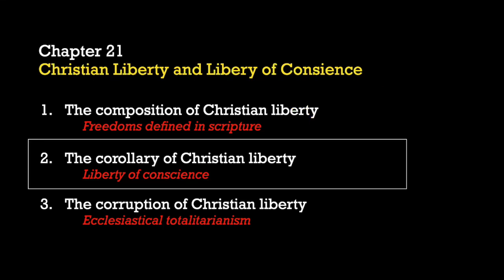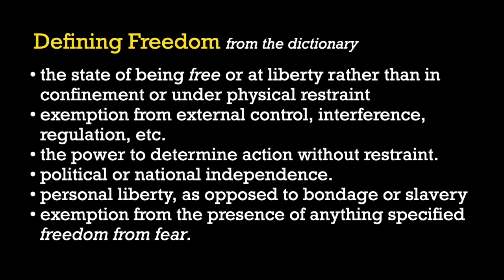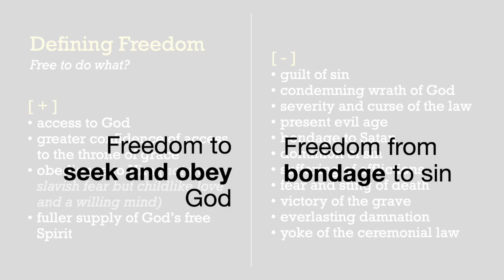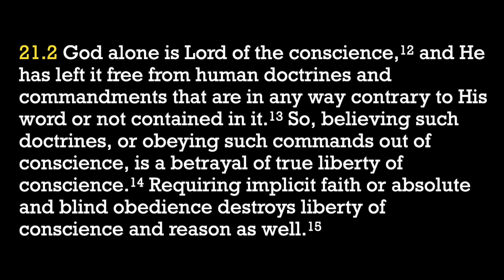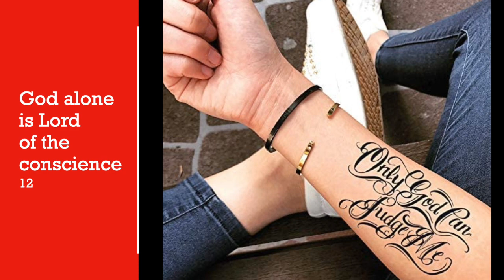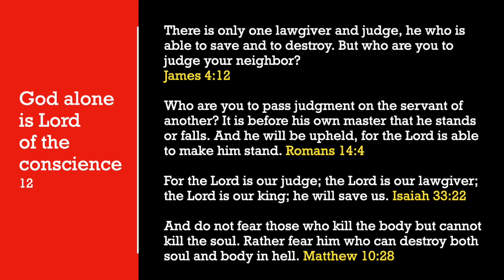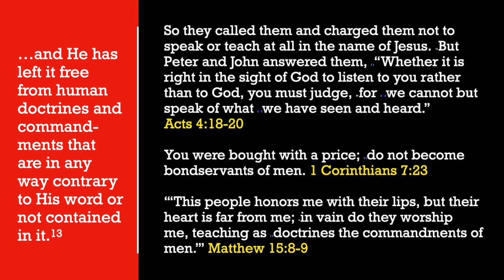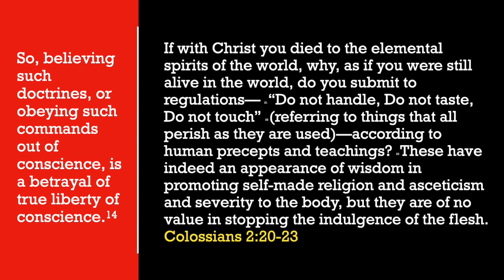Freedom and Christian Liberty Part 3 (Jan. 29, 2023)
This recording continues the Sunday School discussion on Christian Liberty and Liberty of Conscience at Trinity Baptist Church. This discussion is drawn from the 1689 Baptist Confession of Faith. We are examining Chapter 21, Statement 21.2. PART 1